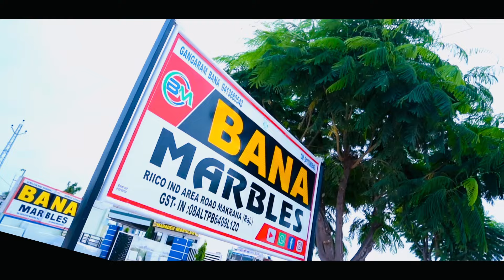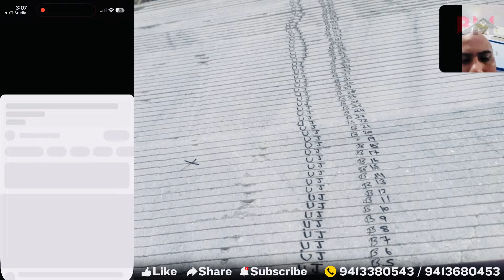2000 km दूर जा रहा है मार्बल वो भी विश्वास पे | मकराना का सबसे सुन्दर और सस्ता अव अच्छा मार्बल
2000 km दूर जा रहा है मार्बल वो भी विश्वास पे | मकराना का सबसे सुन्दर और सस्ता अव अच्छा मार्बल